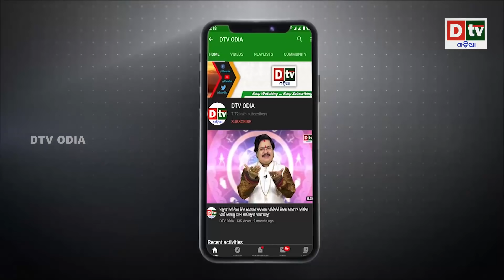ସତର୍କ କଲା ଆମେରିକା | Odia news live updates